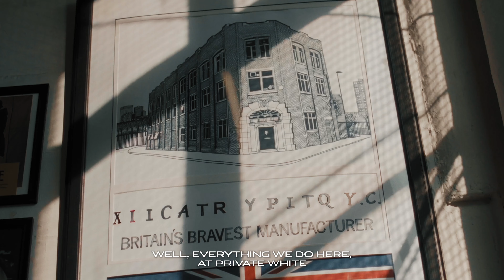Where QUALITY & CRAFTSMANSHIP align | Jaguar TCS Racing X Private White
Jaguar TCS Racing X Private White | Where QUALITY and CRAFTMANSHIP align.

Manchester-based Private White V.C. have collaborated with the team to create their outerwear for Season 10. The locally-sourced garments consider the varying climates in which we race, and the attention-to-detail we value.

Connect with Jaguar TCS Racing:​